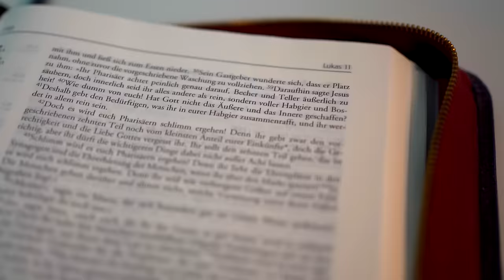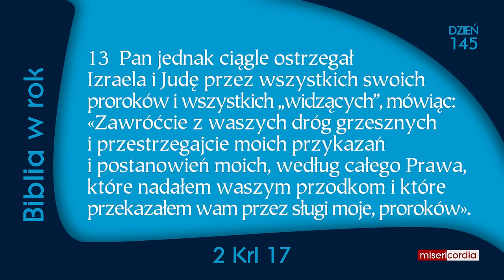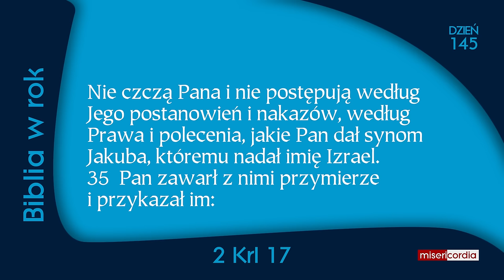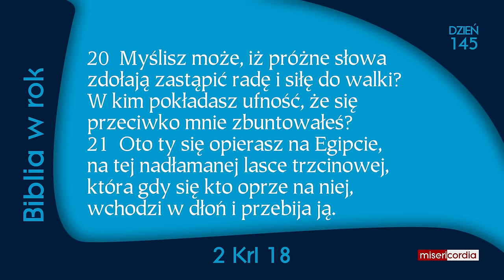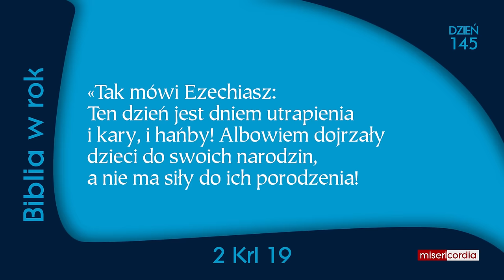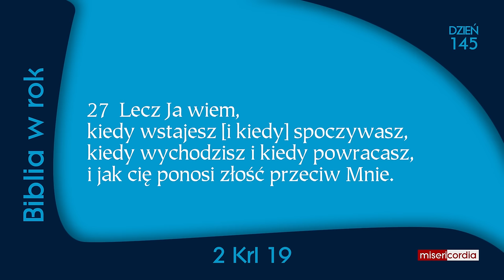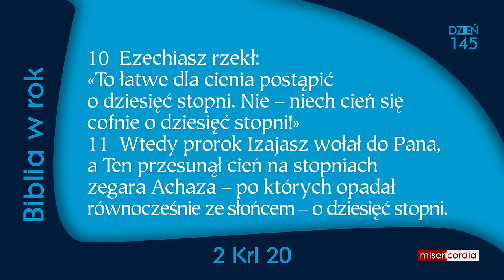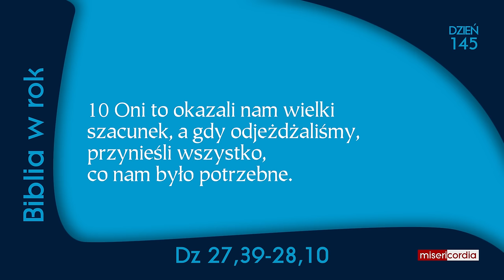Biblia w rok [145] | 24 maja | Ps 94,1-11; 2 Krl 17-20; Dz 27,39-28,10